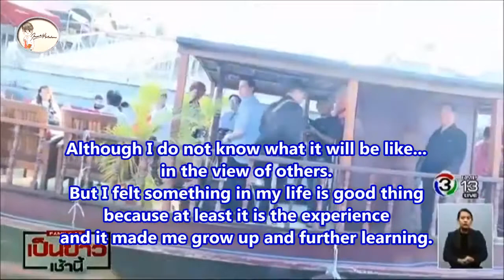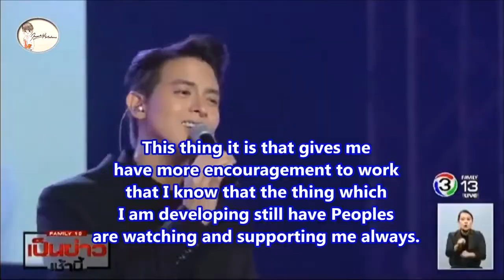20170227 JamesJi 2017 ASEAN Tour at Phnom Penh